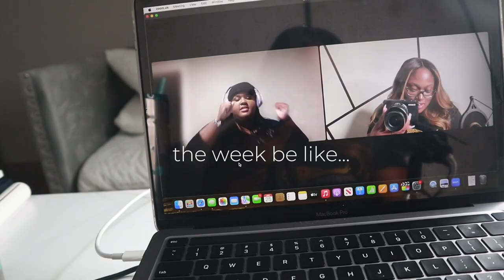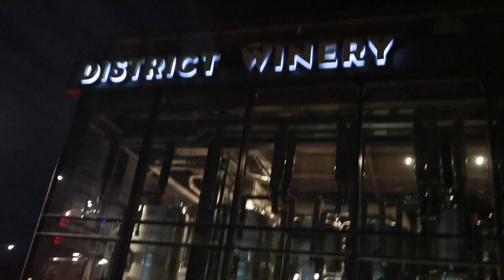week in my life vlog: menu tasting event, girls night & sickness trying to take me out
hi guys :) I'm just taking you through my week/ weekend! in this vlog I'm going to an influencer tasting event, having girl's night with my friends, and trying to recover from sickness bc something it trying to take me down!

amazon storefront